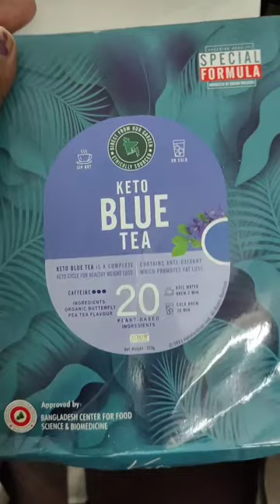Khelgow Taltola market..Kom dame valo Jinish pawa jay...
fypシ dhaka aymen bangladeshiblogger shoppingvlog bangladeshivlogger Khilgow Taltola market..ai market a khove valo Jinish pawa jay..